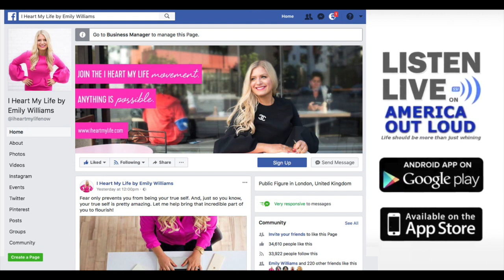IHML Show - Episode 3 - Marla Mattenson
SHOW TITLE: When Business is Personal: Entrepreneurs in Relationships

SHOW NOTES:

Are you looking to transform your relationships in your life and business? Do you want to break through years and generations of money blocks and old patterns? The guest on this episode is Relationship and Intimacy Expert Marla Mattenson who specializes in working with entrepreneur couples who have a desire to transform both their relationship and their business. With a background in mathematics and neuroscience, she has a unique approach to coaching that allows couples to experience the passion, freedom, and connection they desire in their relationship. She’s sharing her expertise on the IHML Show, giving simple steps and shifts that will allow couples to develop their business and their relationship and at the same time, become the best versions of themselves. Her work is simple yet powerful. Emily and James Williams worked with her in their own marriage and business for a year in 2017 and it changed everything personally, professionally and as a couple.

During this episode, we’re going to cover…

**How a near-death experience lead Marla to follow a dream she didn’t know she had and how you, too, can read the signs of your life
**How to continue to have faith and move forward with your dreams even when the fear and insecurity comes up
**What exquisite honesty is and how it will transform your relationships and free up your energy for your purpose and vision
**The simple step to take to never have to say “I’m sorry” again but to continue to have healthier relationships
**How to use conflict and your dark side as as way to connect

One of my favorite quotes from this episode is this:

“In order to really make a change in your life, in any main area, whether it's relationship or money or health, any main area of your life, you have to get comfortable being uncomfortable because all the change, all the greatness, all the magic of the universe happens when you're not in your comfort zone, and what that means is you're literally uncomfortable, and it can be anything from mentally uncomfortable because you're battling with your thoughts, like, "Oh, I can’t do this. This is scary." Right? You have control over your thoughts. You can choose what you want to think…” - Marla Mattenson

ABOUT OUR GUEST:

Marla Mattenson is a seven figure relationship & intimacy expert specializing in coaching entrepreneur couples with an urgent desire to transform both their relationship and their business. Using her neuroscience and mathematics background, Marla is uniquely gifted at working with couples to identify their negative habitual patterns. Over the course of her 22-year career, she’s helped more than 12,000 couples including Academy Award winning actors, producers and directors, NBA players and coaches, Grammy Award winning artists, and millionaire entrepreneurs.

ABOUT THE I HEART MY LIFE SHOW:

Tune into the I Heart My Life Show with Success Coach Emily Williams to learn how to design a life you love, manifest more success and wealth, move past fear and blocks and create joy in your life and business. Emily and her world-renowned guests will help you create a life that’s better than your dreams and give you tangible action steps to get there — quickly. She’ll cut through the fluff and share what’s worked for her and the world’s most successful people. She believes that success is an inside job — not just about another strategy. The I Heart My Life Show will help you finally heart your life, experience extraordinary success, make more money, live according to your own desires and give you permission to go after what you really want.

DISTRIBUTION:

This 1-hour talk radio show is hosted by Emily Williams. The show airs LIVE on US talk radio network America Out Loud every day at 8am ET/1pm GMT

The show is also distributed worldwide on all podcast carriers, including iTunes, Stitcher, etc. and can also be heard online anywhere in the world, via the App.

The video version of the show can be seen on Emily Williams’s public profile page on Facebook and on YouTube on Mondays & Fridays

More about Emily, her company I Heart My Life and her coaching programs can be found

Emily Williams is a success coach, entrepreneur, and author with a seven-figure business who, at one point, couldn’t get a job at Starbucks.

After experiencing a quarter life crisis, she moved from Ohio to London (where she knew no one!) and in 2014 launched her business, I Heart My Life. She made $442 in her first month—and then went on to hit six figures in six months, before her 30th birthday. She grew it to seven figures in under 18 months.